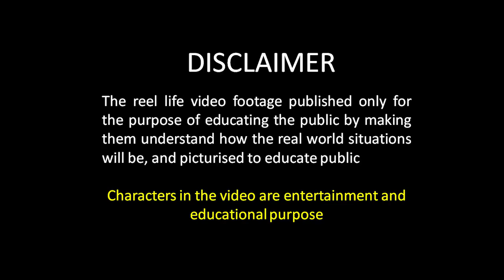THIS IS AMAZING😱💖 Pregnant Lady Saved Other Religion Leader 😱💖This Video Make You Cry